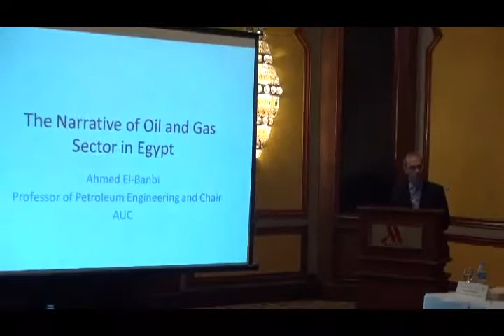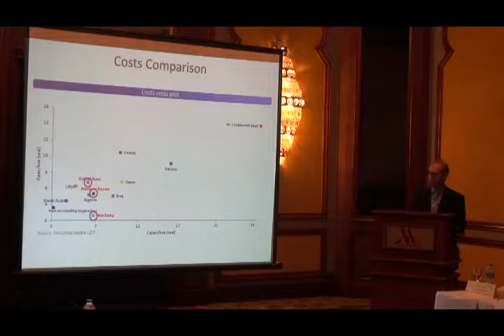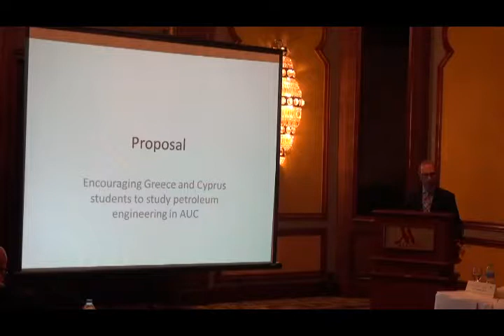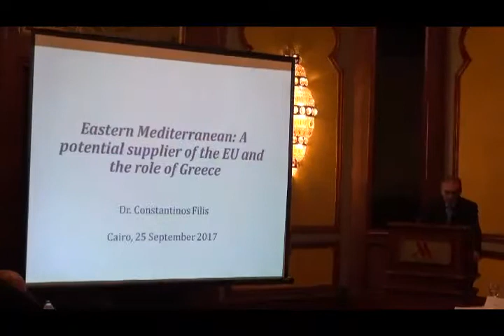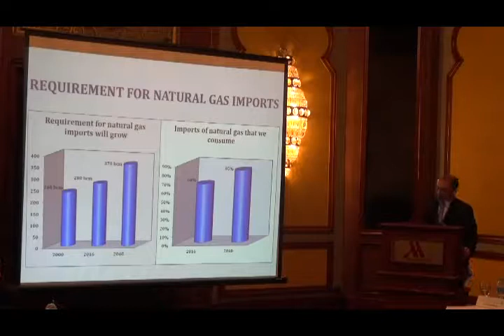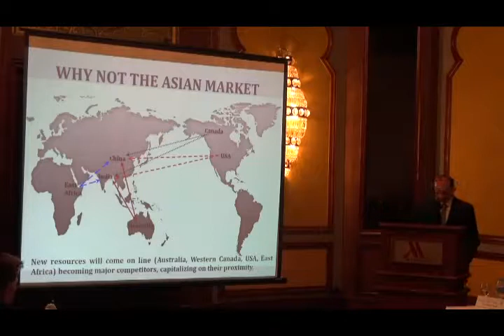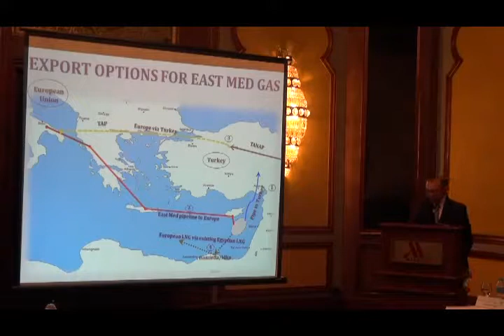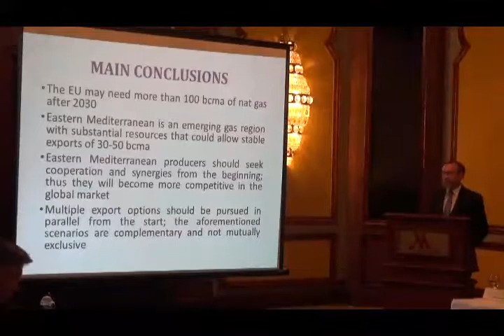"The Emerging Strategic Co-operation between Egypt, Cyprus and Greece: Energy and Security" - Part 2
Prince ElWaleed Bin Talal Center for American Studies and Research at the School of Global Affairs and Public Policy (AUC) organized a round table discussion titled "The Emerging Strategic Co-operation between Egypt, Cyprus and Greece: Energy and Security".
Venue: Marriott Zamalek Hotel